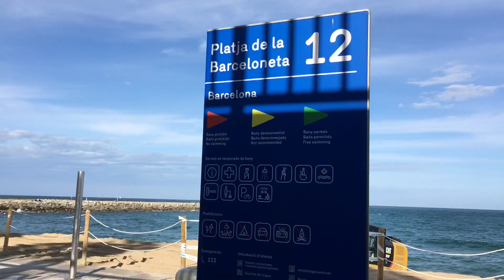Barceloneta Beach is Getting Ready for Summer | Walking at the Workout Area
Barceloneta Beach is getting ready for a wonderful summer in the city of Barcelona. I was walking along the beach towards the workout area with a bulldozer and tractors flattening and levelling the sand.

I filmed it on May 14, 2021 at around 19:00.